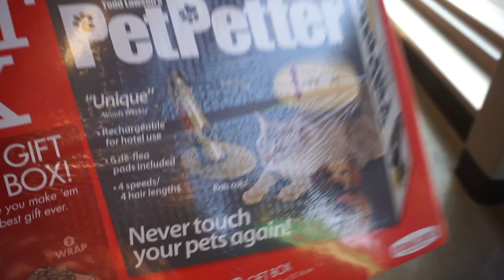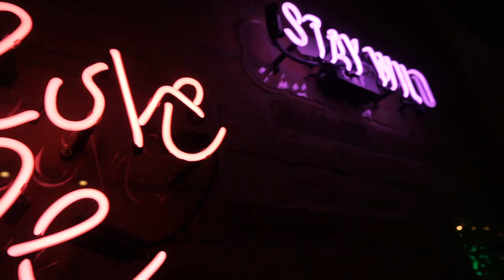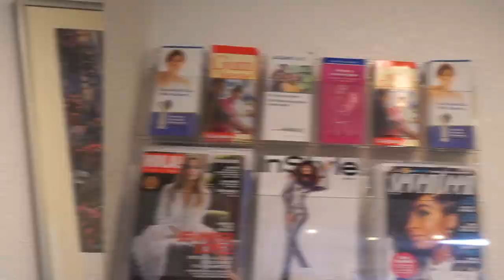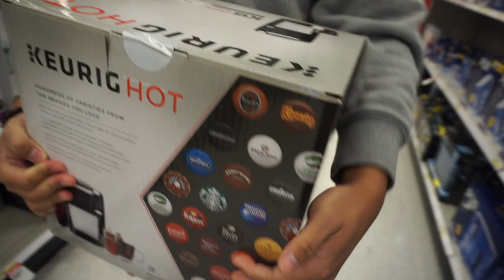Meeting Other Bay Area Bloggers | December Vlog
Hello friends!
In this video, I filmed my December vlog for 2017! Unfortunately, I did not do vlogmas this year because it wasn't poppin on my channel last year, so I just filmed bits and pieces of this month! I would say that the most memorable part about this month was meeting other bay area bloggers and celebrating christmas 2017 with my family. I also got to see Isang Himig perform at San Jose's christmas in the park as well! It was so great seeing old friends and the new IH! :D

Great way to end off the year!

s n a p c h a t : kptorrijos

Sony alpha a5100
16-50mm lens
Sigma 30 mm lens
Manfrotto Hand Tripod

M O R E  L I K E  T H I S

☞This post contains affiliate links where if you make a purchase using any of the links, I will make a small commission which will go toward the production of this channel.

Filmed and edited by Katrina Torrijos